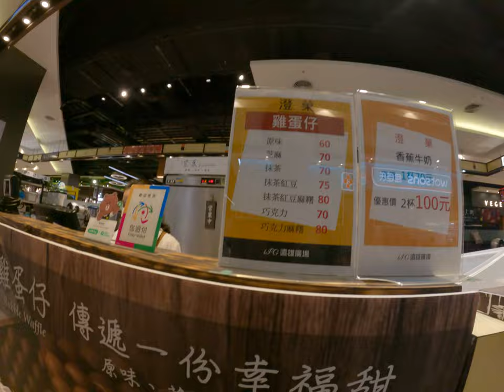汐止遠雄百貨遠雄購物中心歡樂坊牛鬼蛇神奇特別事務好吃美食想王品燒肉港式雞蛋糕等超久電梯裡亂搞歡樂家庭生活日常神奇有趣的歡樂事物超好玩台北台灣生活日常玩樂這是星期五吧吃大餐囉爸爸現在在一起吃飯 5